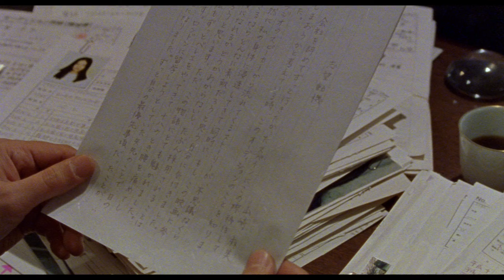Analyzing Evil: Asami Yamazaki From Audition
Welcome everyone to the thirty-seventh episode of Analyzing Evil! Our feature villain for this video is Asami Yamazaki from Audition. If you have any feedback or questions feel free to let me know below!

Article on the dream sequence by TJ Rivas "Dream Sequence" in Audition#:~:text=An interesting narrative aspect of,who is having this experience.

The song in this video, The Box, was provided by CO.AG Music. You can find more of their work here: